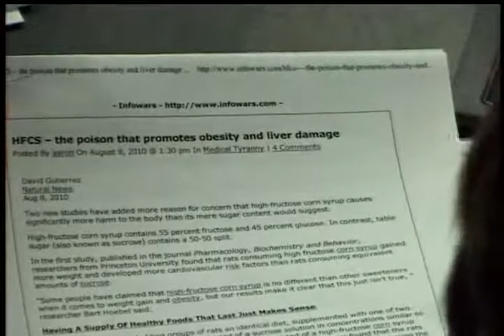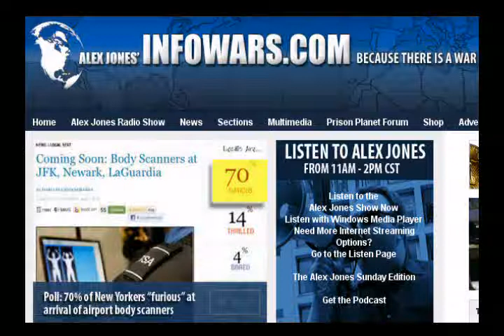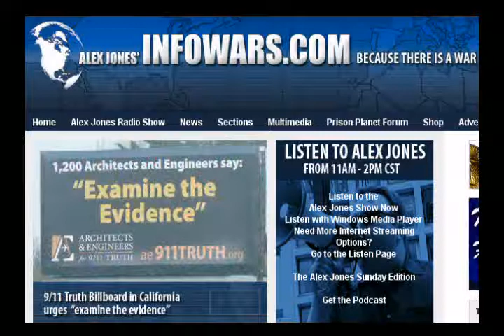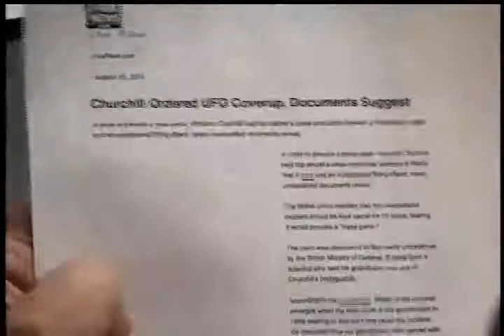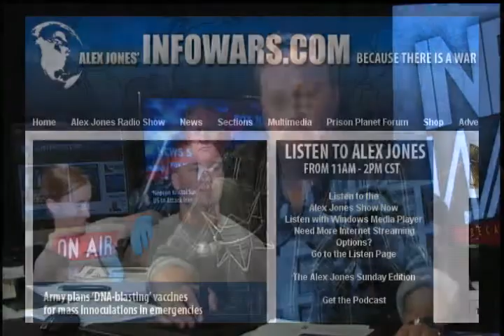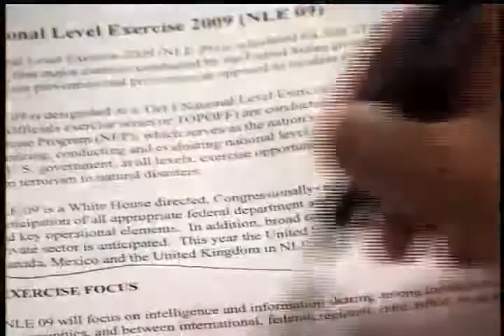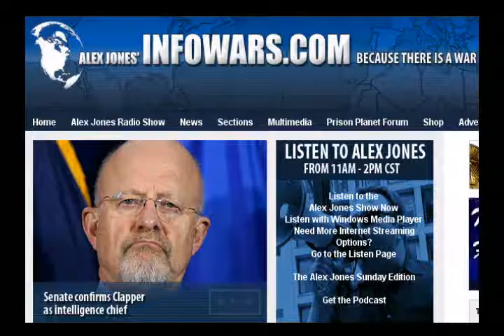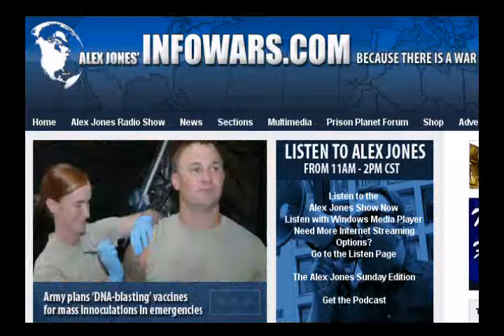The Alex Jones & Bill Cooper Illuminati controversy 10 years after - 2010-08-08 - part 6 of 8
Elena Kagan has been sworn in, airport body scanners take center stage in national politicial debate, Fidel Castro gave a stern nuclear warning, Billionairs are signing agreements to donate half of their fortunes, and more. Alex also covers the latest news and takes your calls.